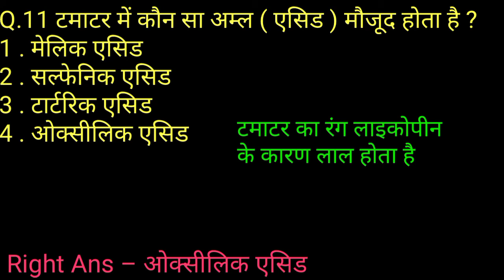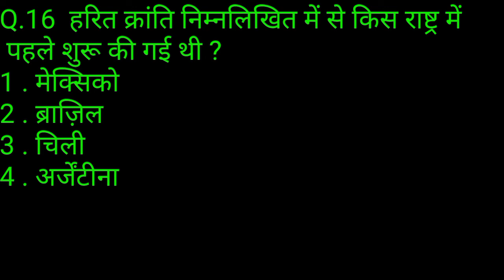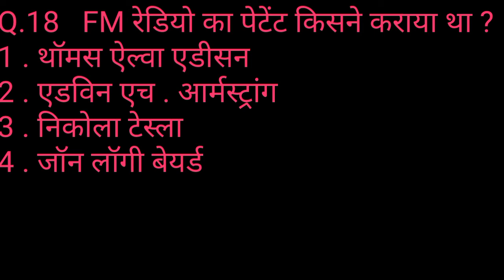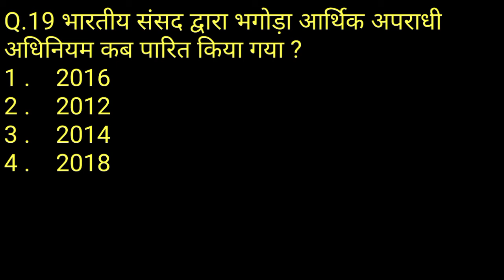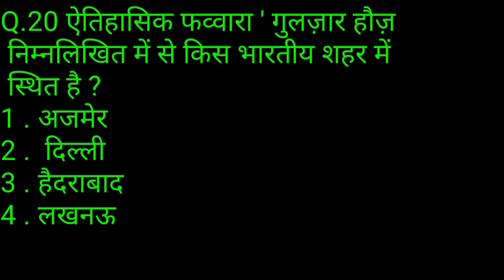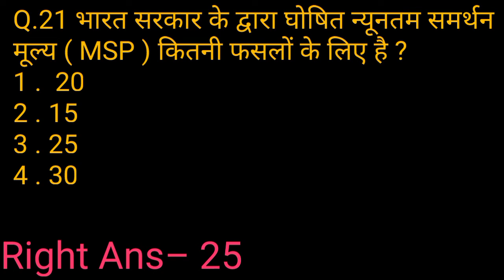Ssc gd previous year gk+gs+current affairs paper set 12 explained in Hindiprevious year paper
Previous year GK+GS+Current affair/ Ssc gd/ Ssc gd previous year/अबकी बार ssc gd पार/ssc preparation

In this video we are discussing the question of ssc gd previous year paper of gs
ssc gd gk question in hindi pdf
ssc gd gk syllabus in hindi
ssc gd gk pdf
ssc gd gk gs syllabus
ssc gd gk question in hindi pdf download
ssc gd gk audio
ssc gd gk question answer
ssc gd gk question answer in hindi
ssc gd gk in hindi with answer
ssc gd gk book
ssc gd gk book pdf
ssc gd gk best book
ssc gd gk book in hindi
ssc gd constable gk in hindi pdf
ssc gd constable gk question
ssc gd constable gk
ssc gd gk pdf download hindi
ssc gd gk pdf download
ssc gd gk question in english
gk for ssc gd
gk for ssc gd pdf
ssc gd gk gs
ssc gd gk gs pdf
ssc gd gk gs question
ssc gd gk gs book
ssc gd gk gs pdf in hindi
ssc gd gk gs syllabus in hindi
ssc gd gk gs in hindi
ssc gd gk hindi
ssc gd gk history
ssc gd gk in hindi pdf
ssc gd gk question in hindi 2021
ssc gd gk in hindi
ssc gd gk in hindi pdf download
ssc gd gk in english pdf
ssc gd ka gk
ssc gd ka gk ke question
ssc gd gk mock test
ssc gd gk mock test in hindi
ssc gd gk notes
ssc gd gk online test
ssc gd gk previous year question paper
ssc gd gk pdf in hindi
ssc gd gk paper
ssc gd gk pdf 2021
ssc gd gk question pdf
ssc gd gk quiz
ssc gd science gk
ssc gd static gk
ssc gd gk topics
ssc gd gk test
ssc gd gk topics in hindi
wifistudy ssc gd gk pdf
ssc gd 2021 gk syllabus
ssc gd 2021 gk pdf